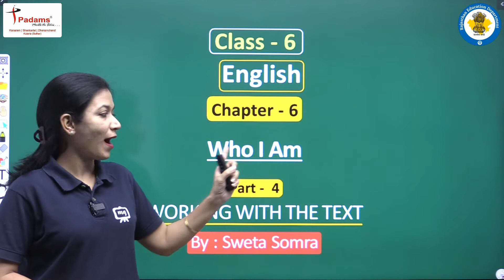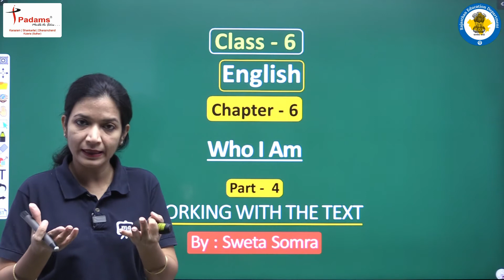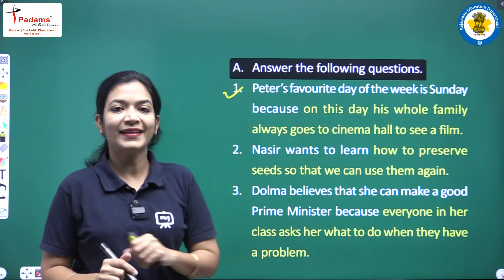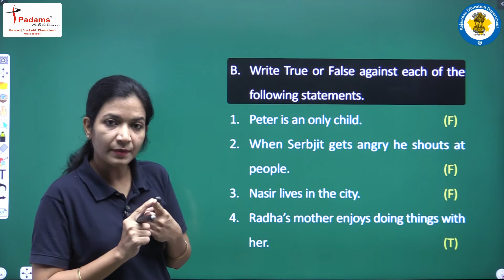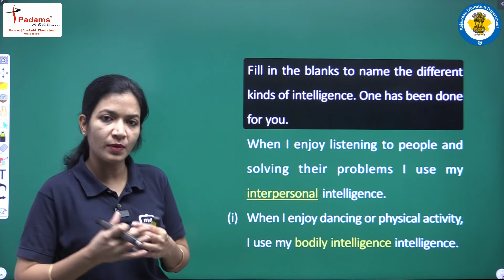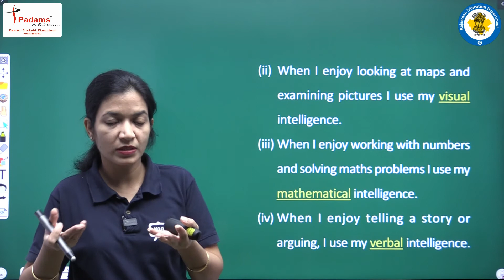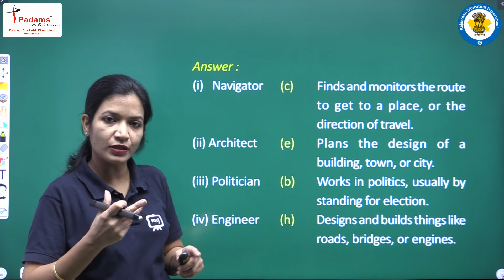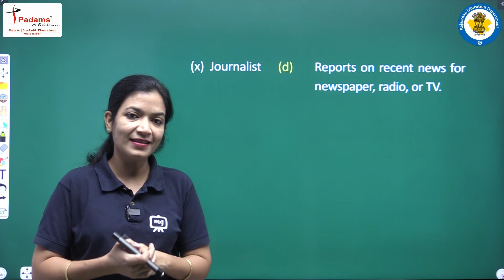6th Class English Chapter 6 | Who I Am | Class 6th English Chapter 6 CBSE/NCERT | Part 04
6th Class English Chapter 6 | Who I Am | Class 6th English Chapter 6 CBSE/NCERT | Part 04

6th Class English Chapter 6 | Who I Am | Class 6th English Chapter 6 CBSE/NCERT | Part 04